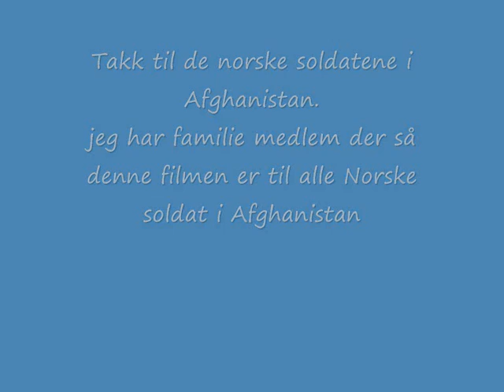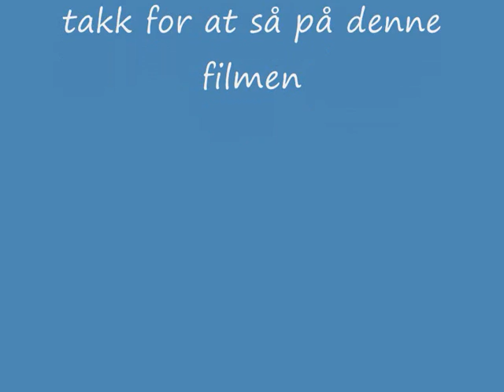til en i familien som er i Afghanistan